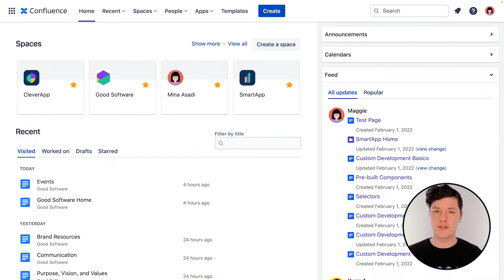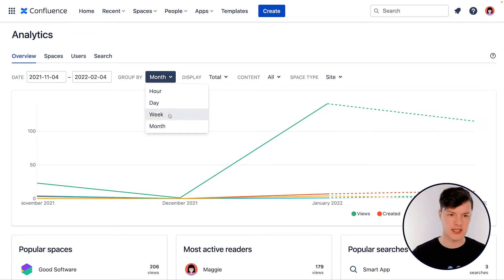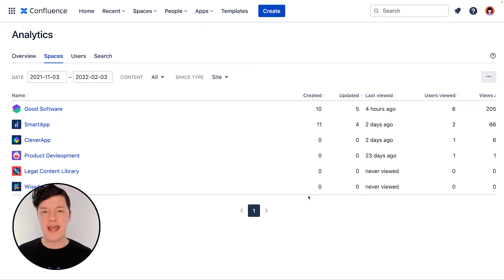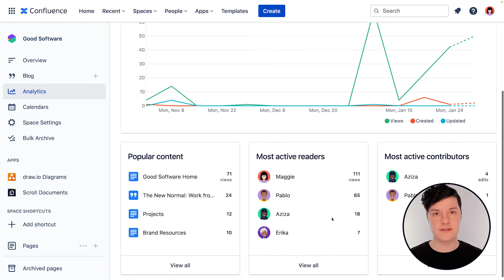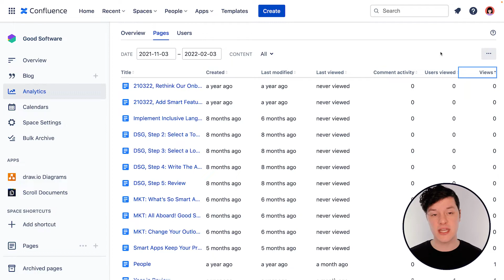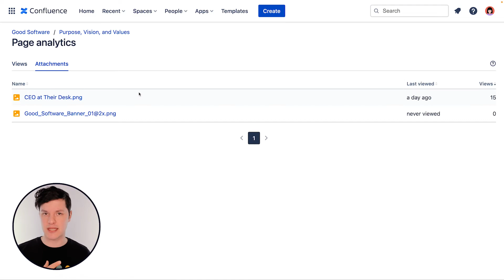Atlassian Confluence Analytics Explained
Confluence Analytics are a great way to take a look on what's going on in your Confluence Cloud instance. There are a lot of metrics you can look at and in this Confluence Best Practice video we're taking a deep dive into the Confluence Analytics feature and we'll tell you what the actual value of the data is.

00:00 - Intro
00:49 - Introduction to Confluence Analytics
01:39 - Confluence Instance Analytics
03:22 - Exporting Confluence Analytics
03:32 - Confluence Space Analytics
04:27 - Confluence Page Analytics
05:12 - Wrap Up